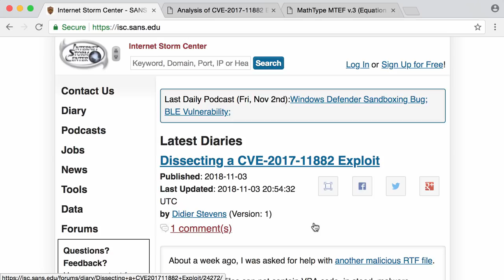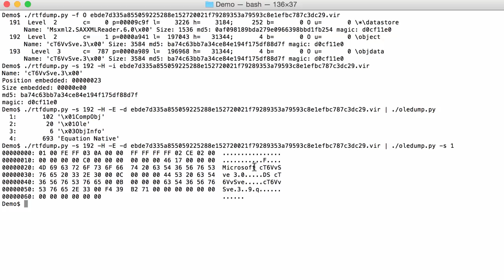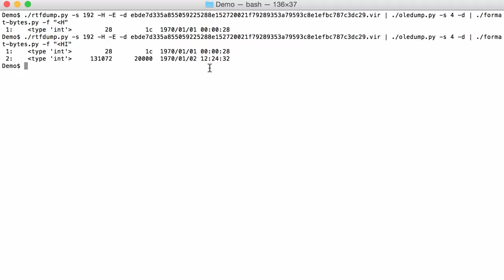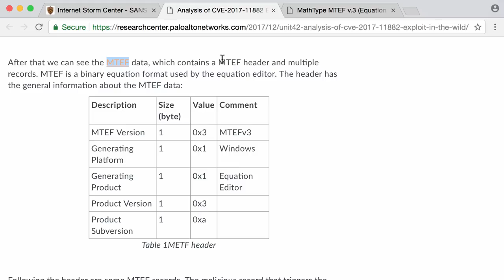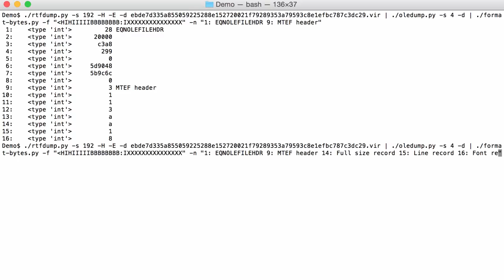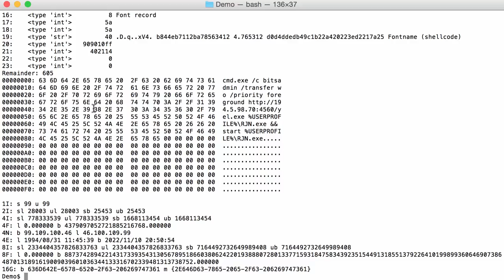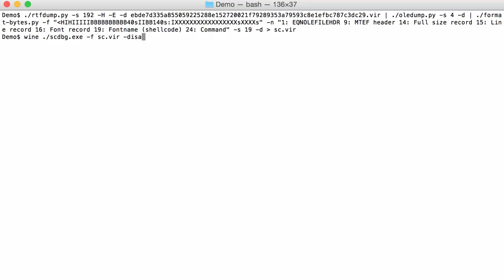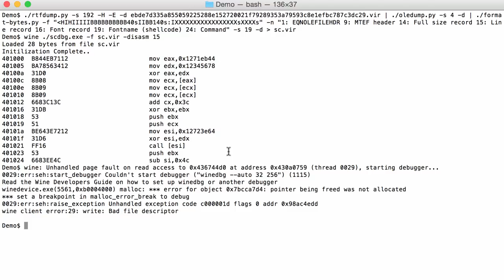Dissecting a CVE-2017-11882 Exploit